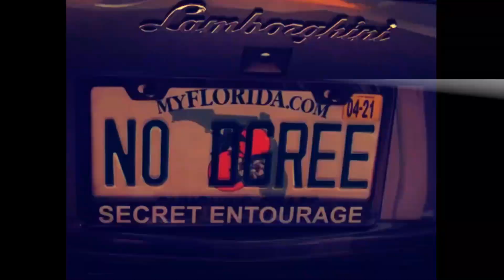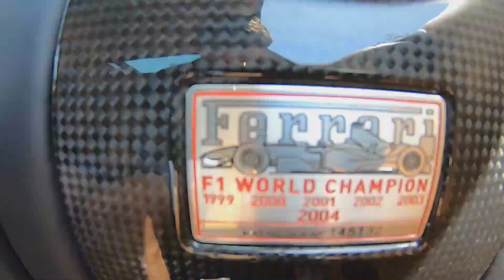Ferrari F430 Exhaust Sound and Drives Florida